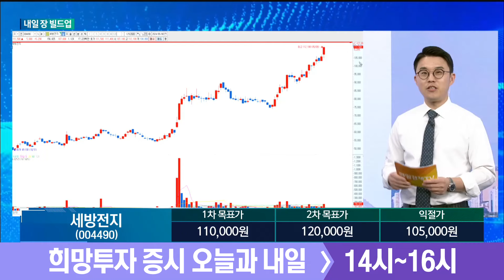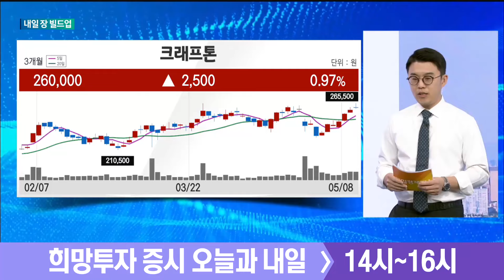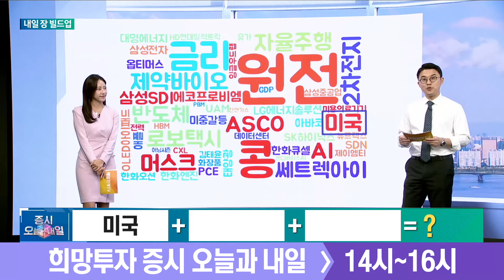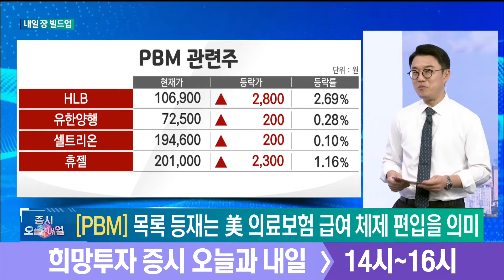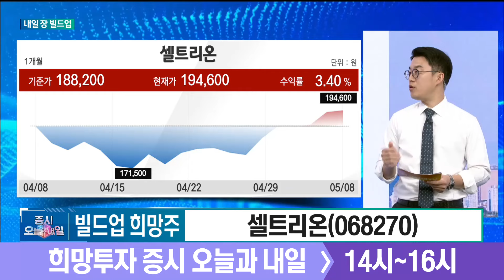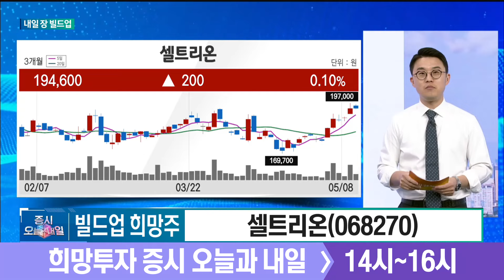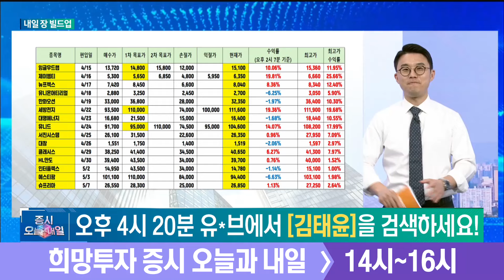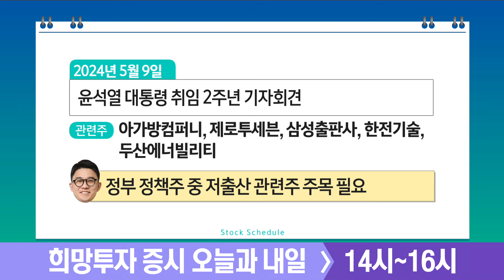[내일 장 빌드업] 내일 장을 위해 빌드업할 종목 - 셀트리온 김태윤 , MBN골드 매니저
매일경제TV # 증시오늘과내일 # 수익버스 # 국내증시 # 코스피 # 코스닥 # 급등주 # 김태윤
미국  # 금리  # PBM  # 바이오시밀러  # 셀트리온  # 짐펜트라  # 졸레어BS  # 스텔라라BS